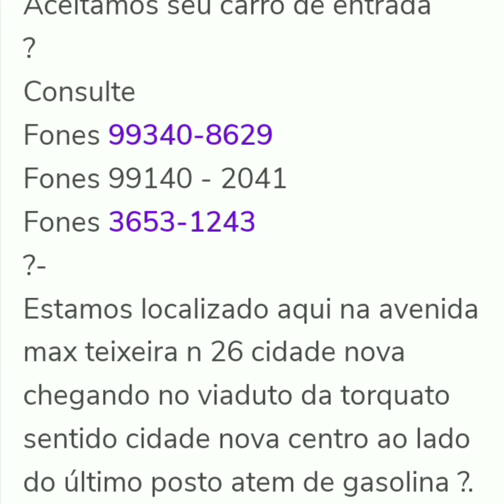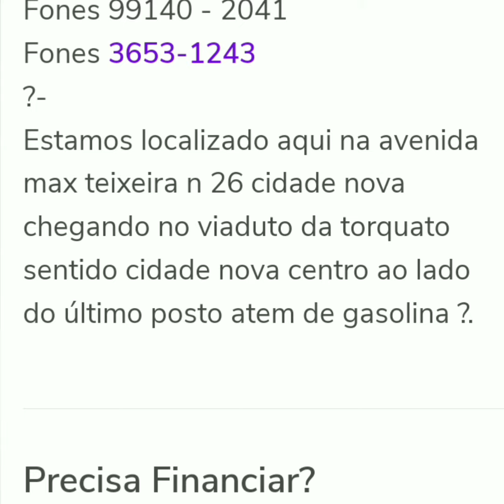Nissan frontier ano 2022 a venda no estado da Amazonas